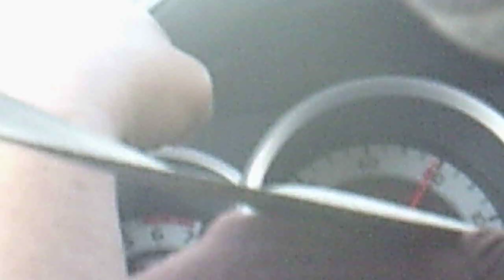Unknown for now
Hey y'all!

Follow me on these platforms:
Quotev:
Singing channel:
Beauty/fitness channel: